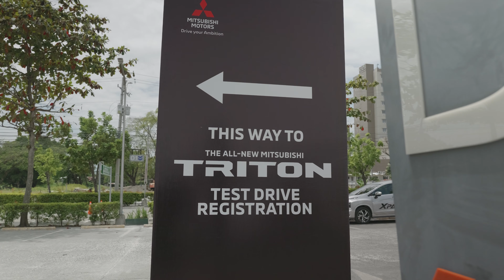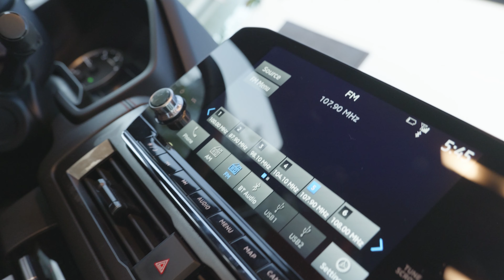GO BEYOND LIMITS TOUR | DAVAO HIGHLIGHTS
Relive the hype and excitement of the Davao stop of the GO BEYOND LIMITS TOUR!